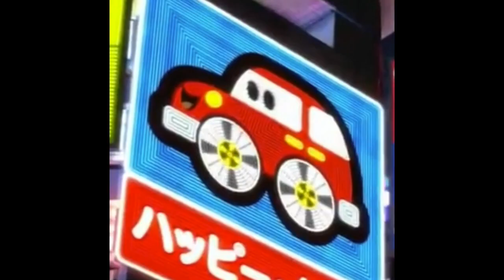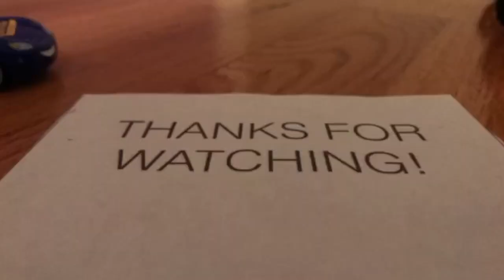Pit Crew Members and More Disney Cars Diecasts That Should be Made